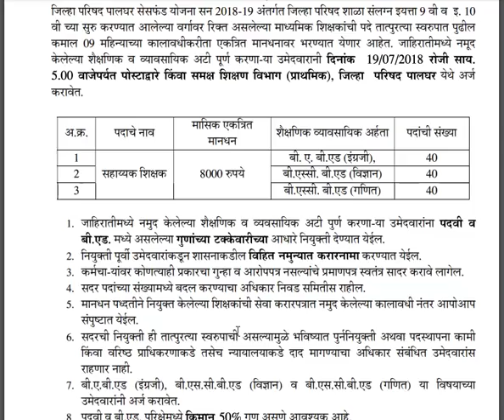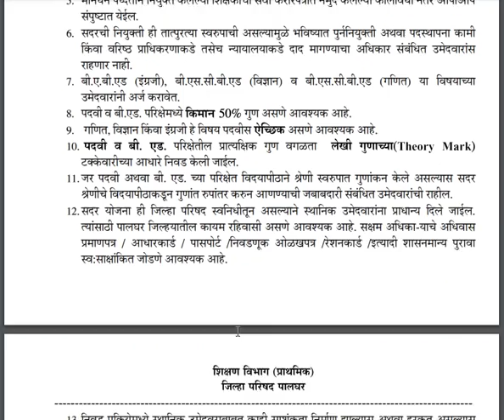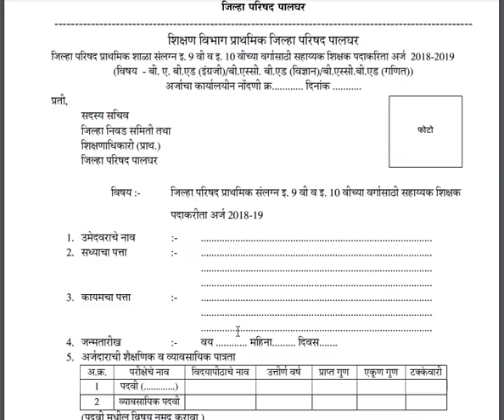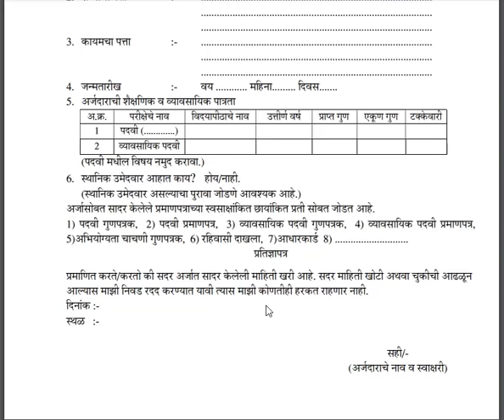शिक्षकांच्या 120 जगाकरिता, जिल्हा परिषद पालघरसंपूर्ण भरती जाहिरात